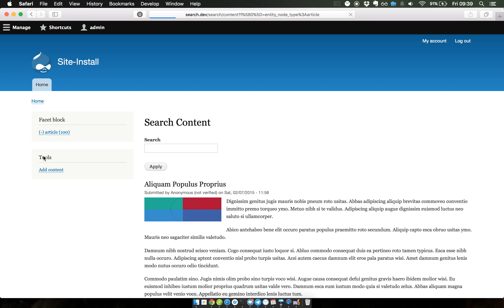Drupalcamp Belgium 2015 - State of Search Drupal 8 - Working Facet with Facet API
Presentation Asset by Joris Vercammen - borisson_